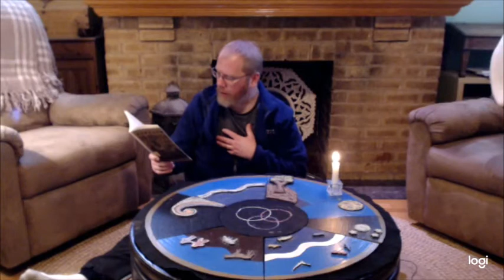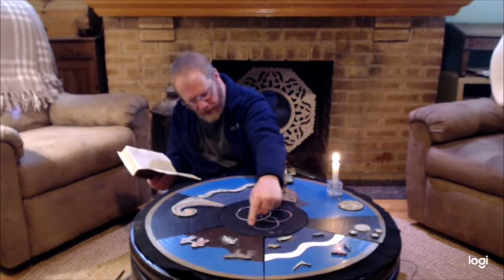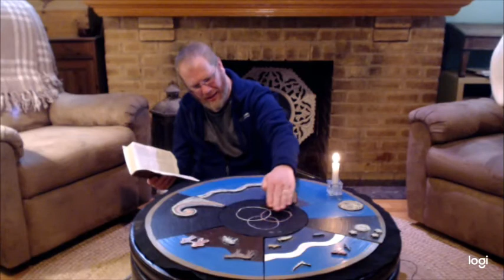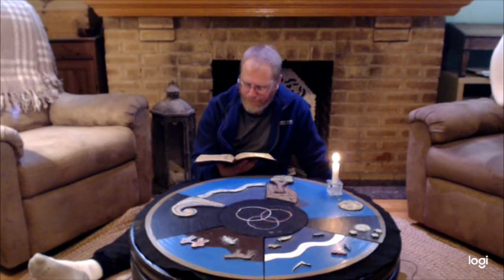Evening Prayer- Sabbath (3.28.20)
In a time when it seems like most of society is coming to a halting stop, it's good to reflect on the truth that...God stops, too. It's called Sabbath. I invite you to reflect and pray with me tonight on the significance of Sabbath for our lives today.